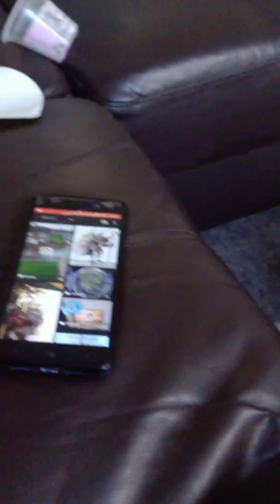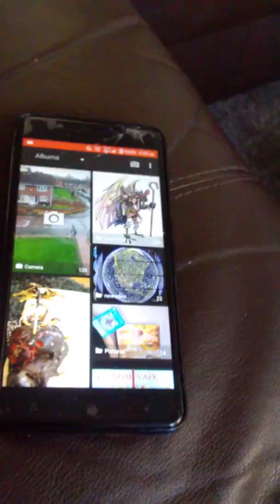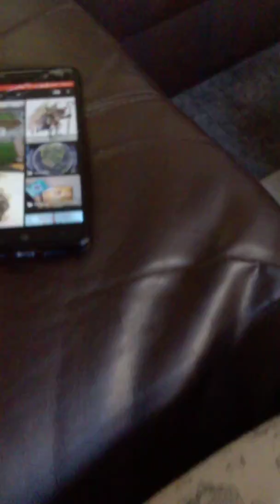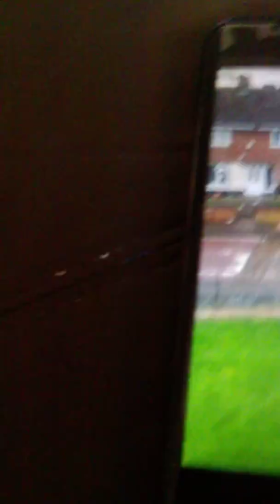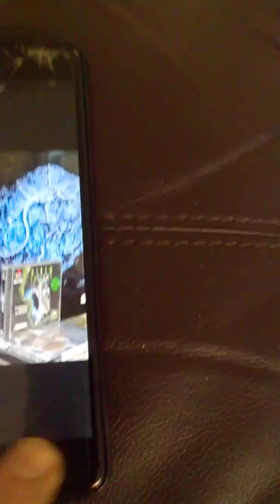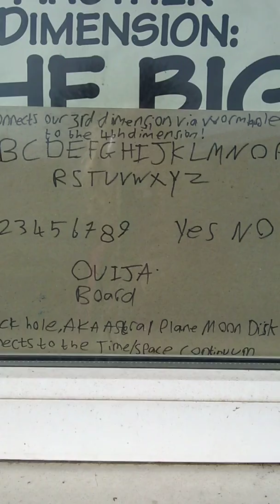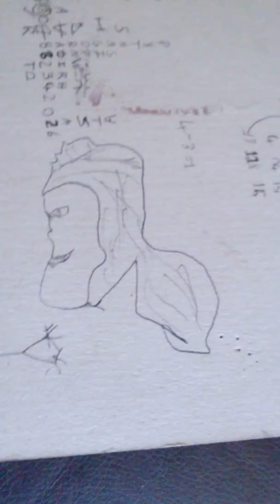Meteor Hand! Corona Virus, My New Black Hole and God's Rewards and My Project!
Update: Corona Virus skipped Epidemic and as I prophesized, it went straight to Pandemic! My curse has returned that small tire planter back to me. I also show a new stable Black Hole to Valhalla in the Time Space Continuum, the garden, reptilian DNA, instant Miracles as rewards for doing Ahura and Jesus' work becoming my project from God to benefit myself and others in the Great Tribulation. Friedrich Merz may be the Antichrist or lead to the Beast. Also the Curse of Oak Island and 13. Jade Cocoon Beetle, Dragonfly and Spider keys.